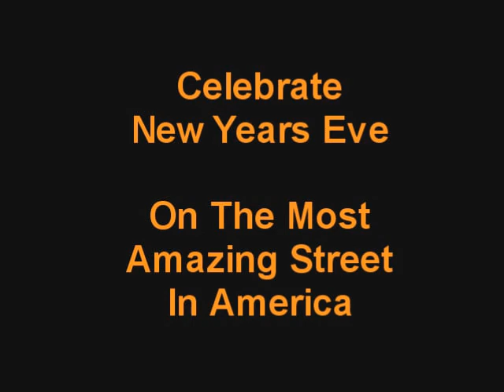2002 Las Vegas New Years Eve Crowd Cam